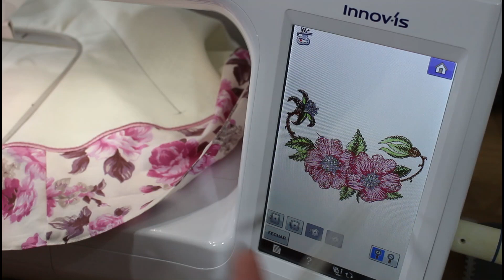Toalha redonda com Borda de tecido parte 02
Parte 02 do processo da toalha!

Art & Costura
SEMPRE AO SEU LADO